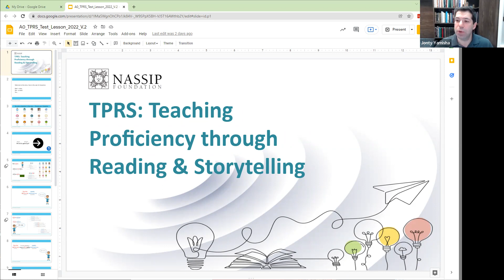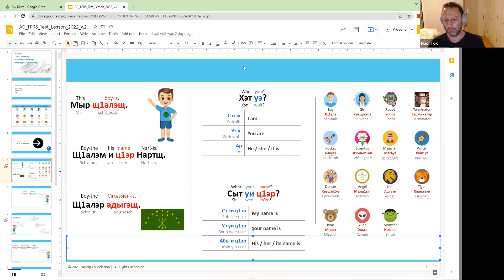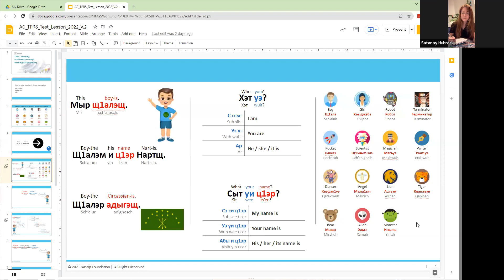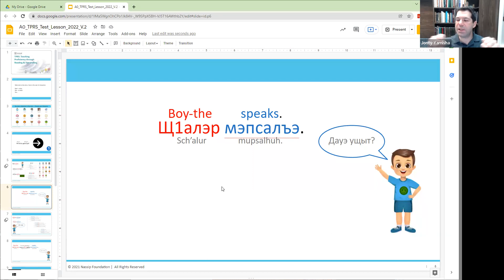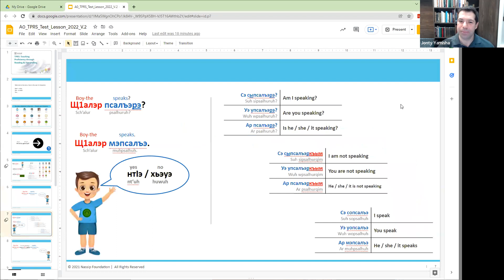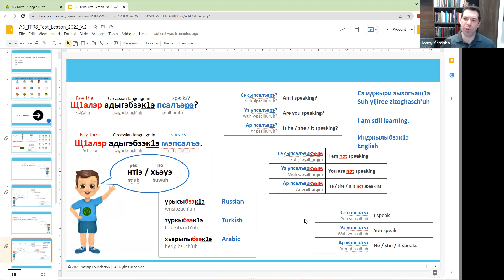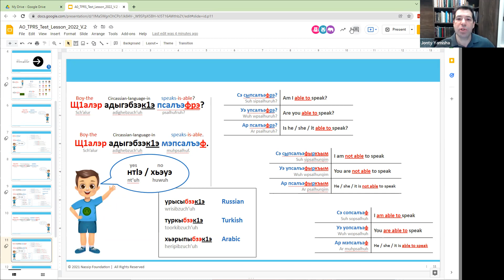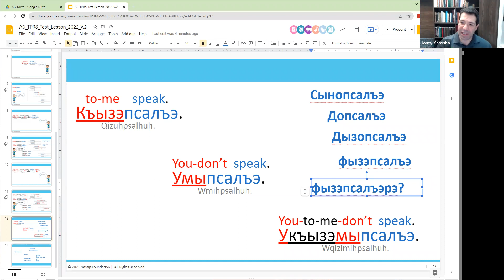Circassian TPRS Language Learning: Lesson 11 (Saturday, Dec 4, Fall 2021)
Join our FREE Circassian Online classes and learn how to read, pronounce, and write in Circassian Language! We offer Wednesday and Saturday Circassian Online Classes for FREE via ZOOM.

To know more about the Circassian Language please visit our

For effective learning of the Circassian Language, we are using the Teaching Proficiency through Reading and Storytelling or TPRS. It's a fun and stress-free way of learning, it focuses on the most useful vocabulary and uses gestures, visual imagery, spatial memory aid, body language, and voice inflection. PLUS There are no memorized dialogues or grammar worksheets with the TPRS method.